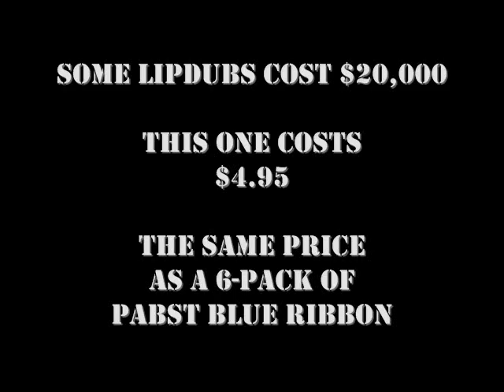Local Actors Guild of Saratoga's Lipdub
What happens when South Park meets Desperate Housewives & The Best Little Whorehouse in Texas you get: The Great American Trailer Park, the Musical, A country-rock and blues musical about agoraphobia, adultery, '80s nostalgia, spray cheese, road kill, hysterical pregnancy, a broken electric chair, kleptomania, strippers, Costco, flan, and disco, The Great American Trailer Park Musical centers around regular guy Norbert and his agoraphobic wife, Jeannie, whose marriage is threatened by Armadillo Acres' newcomer, the hot young stripper Pippi. The trailer park also plays home to a Greek-chorus-like trio of women Linoleum, Betty and Pickles, each dysfunctional in her own right. Throw in Pippi's jealous marker sniffing ex-boyfriend Duke and you have a laugh filled night of theater.

The Local Actors Guild of Saratoga is proud to present the regional premiere of this amazingly funny musical.

Jeannie - Dawn Oesch
Norbert - David McMahon
Pippi - Molly McGrath
Betty - Darlene Kelly
Linoleum - Ann Milliken
Pickles - Mindy Morse
Duke - JJ Buechner

Musical Director - Val Lord

October 22 & 29 - 2pm & 8pm

Tickets are $20 - General Admission

The Saratoga Arts Center
320 Broadway
Saratoga Springs, NY